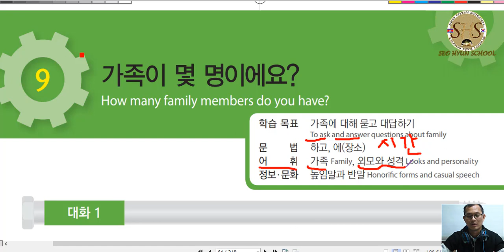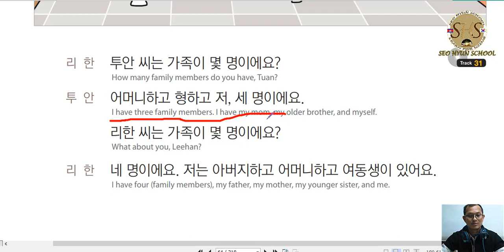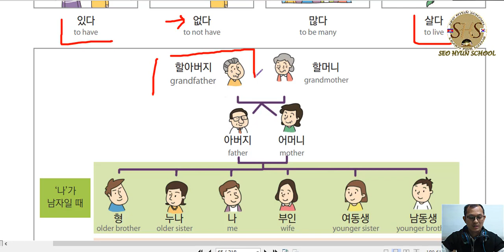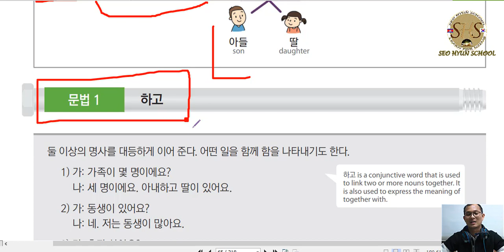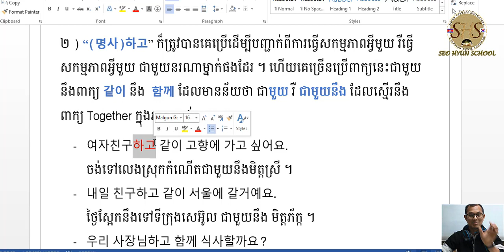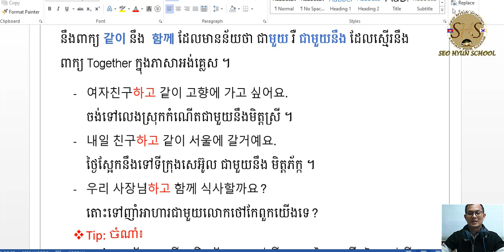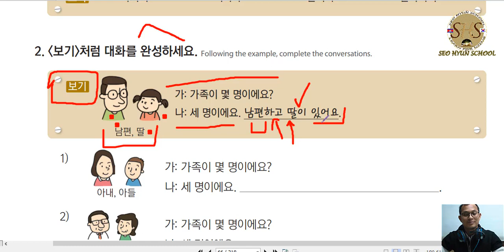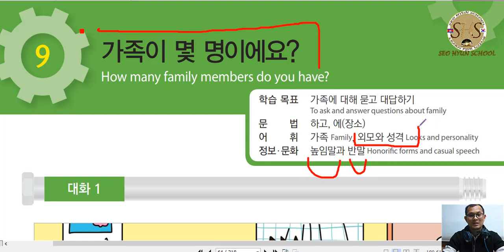រៀនភាសាកូរ៉េ មេរៀនទី១២ "문법: -하고, 어휘: 가족 대해 배웁시다.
វីដេអូរមេរៀននៃសៀវភៅ 한국어 표준교제 ដែលជាសៀវភៅដ៏ល្អទូទៅសម្រាប់ការប្រលង EPS TOPIK នឹងការសន្ទនាប្រើប្រាស់ប្រចាំថ្ងៃ ។

វីដេអូរមេរៀននេះ ដកស្រង់ចេញពីការបង្រៀនវគ្គ ភាសាកូរ៉េ SHS កំរិតដំបូង ក្នុងក្រុម Facebook  ដែលមានមេរៀនដាក់ជូនជារៀងរាល់ថ្ងៃ ។​

- សម្រាប់បងប្អូនដែលចង់ចុះឈ្មោះរៀនគ្នុងក្រុម ក៏អាំចចុះឈ្មោះបានជារៀងរាល់ថ្ងៃបាទ ។